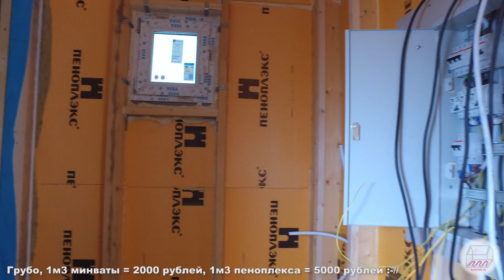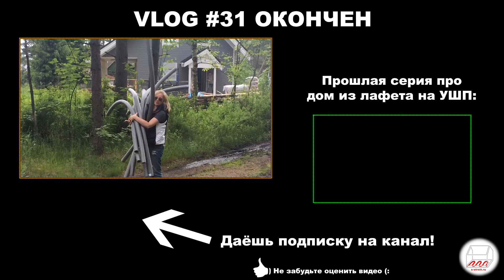Странный каркасный дом | Утепелние пеноплэксом... | Высоцк | Андрей Шанс VLOG#31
Странный дом в плане конструкции и применённых решений, а так, вообще-то, очень даже симпатичный домик :)

По поводу трёх лет - это некоторое преувеличение. По крайней мере, если говорить об активной фазе работ. Но всё же, но всё же.

Некоторые зрители обратили внимание на террасную доску вверх ногами - это пожелание заказчика, он хотел широкую волну сверху, поставщик доски подтвердил допустимость такого способа монтажа.

Напоминаю, что видеоблог ведёт Григорий - мой компаньон.